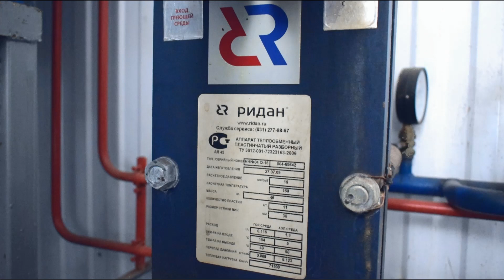Что такое шильд теплообменника? Какую информацию содержит шильд теплообменника?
Что такое шильд теплообменника?

Шильд (шильдик) теплообменника - это таблица с параметрами оборудования, которую производитель устанавливает на все выпущенные теплообменники.
Какая информация в нем представлена?

– тип и серия теплообменного устройства.
– вид теплоносителей (рабочих сред).
– тепловая нагрузка.
– расчетное давление.
– данные о температуре на входе и температуре на выходе.
– количество пластин.
– масса.

Вы всегда можете получить консультацию по подбору теплообменного оборудования. Мы занимаемся производством пластинчатых аппаратов и поставками паяных, кожухотрубных, спиральных, сварных, полусварных и витых теплообменников. Наши инженеры рассчитают под объект и подберут теплообменник, учитывая технические характеристики и пожелания.